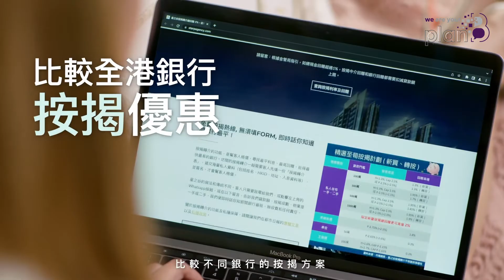Plan B Production/ Plan B Marketing - Grace Chan TVC Production